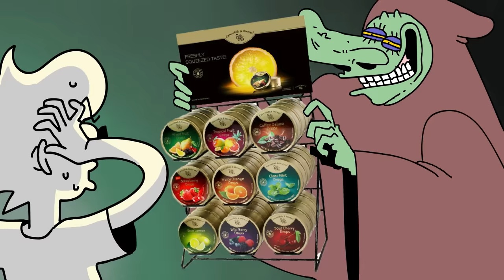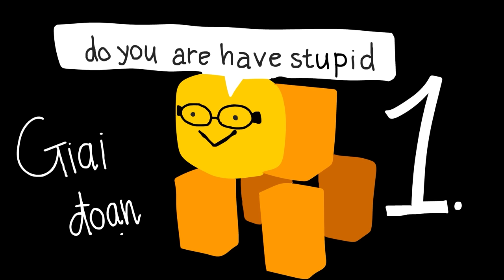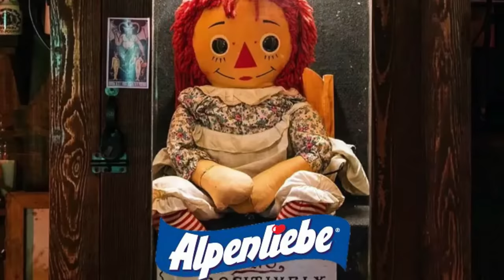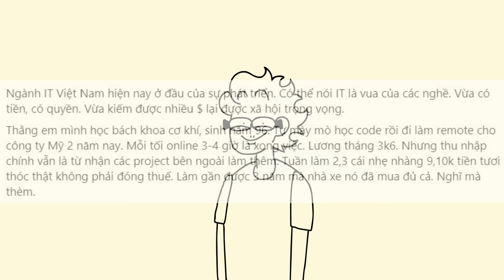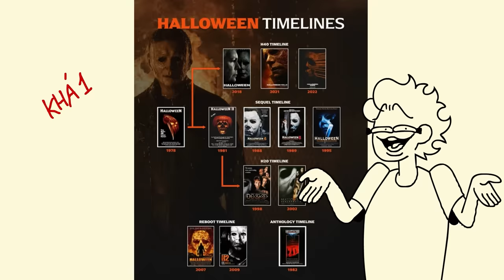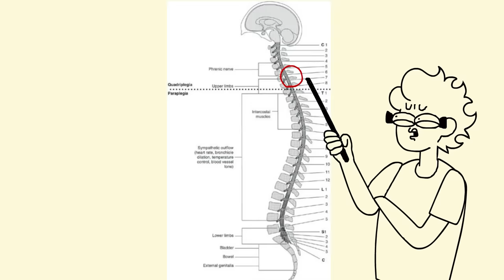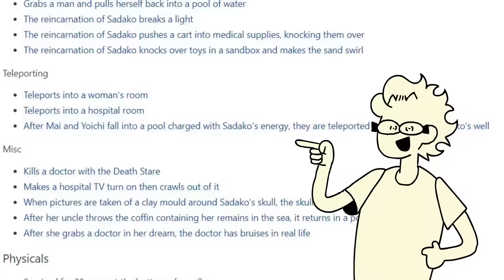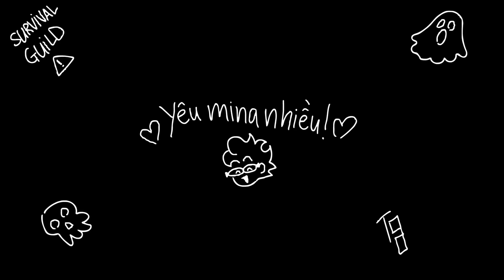Cách để SINH TỒN trong phim KiNH Dị !!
Mấy bộ phim này thì LÔ DIFF :)))))

© Bản quyền thuộc về Cận Thị TG
 ☞Nếu re-post trên các mạng xã hội khác ngoài youtube, vui lòng gắn link dẫn đến page Cận Thị TG và video này ở phần mô tả hoặc comment

Cận Thị TG